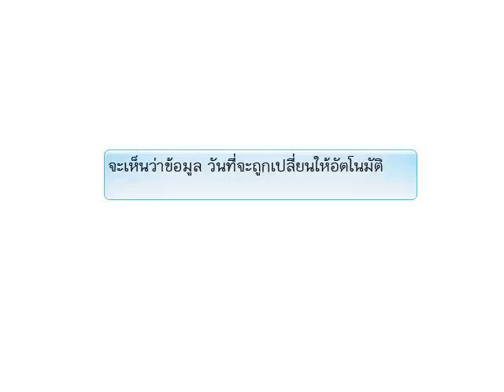4_14 sing date